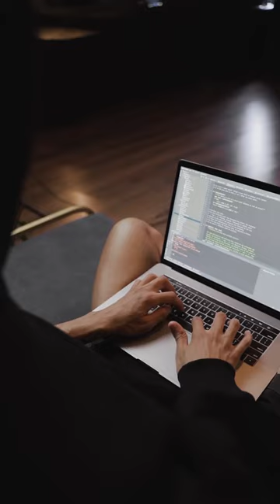Protecting Your Finances and Personal Data from Online Scams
In today's digital age, protecting your finances and personal data from online scams is more crucial than ever. Join us in this informative video as we delve into essential tips and strategies to keep yourself safe from malicious actors and fraudulent activities on the internet.

Learn how to identify common online scams such as phishing emails, fake websites, and fraudulent investment schemes. Discover the importance of strong, unique passwords and the value of using two-factor authentication to add an extra layer of security. Gain insights into secure online shopping practices and how to avoid falling victim to counterfeit products or payment scams.

We'll also discuss the significance of regularly monitoring your financial accounts and credit reports, as well as how to recognize and respond to identity theft. Stay one step ahead by understanding the red flags and warning signs associated with online scams.